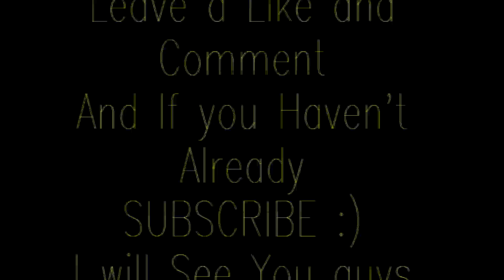Black Ops 2 Glitches - Invincibility Barrier Glitch on Tranzit (After Patch)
Founder: PSN: GoreFan90